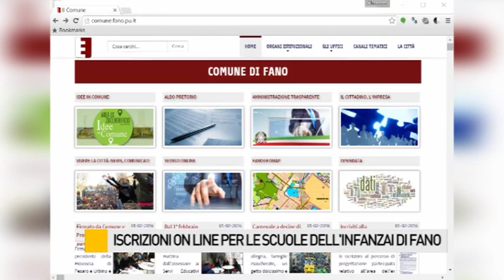Asili, attivate dal Comune le domande di iscrizioni on-line